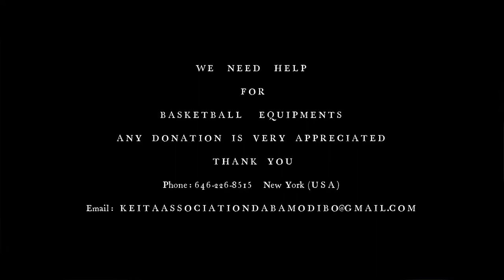HELP NEEDED FOR BASKETBALL IN MALI - WEST AFRICA -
Centre de formation de basketbal l- ADMK - Formation des enfants et jeunes de tout age pour un basket competitif au Mali